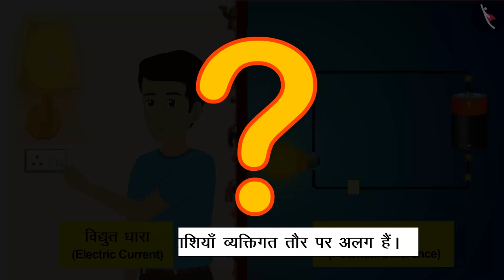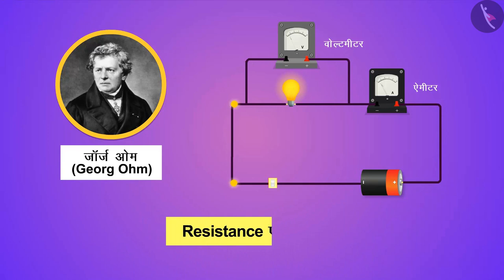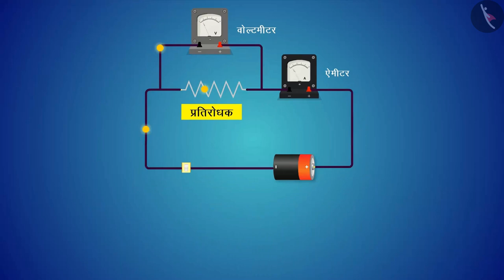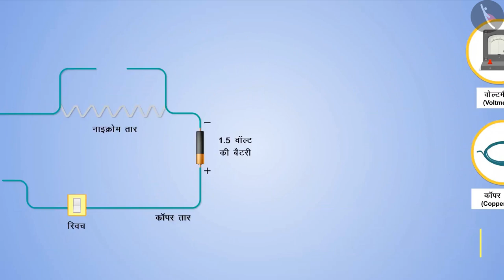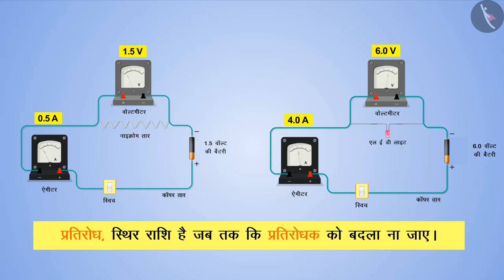ओम का नियम | Ohm's Law | Class 10 Science | Class 10 Boards | TicTacLearn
In this video, we explain how to ओम के नियम उदाहरण सहित | Part 1/1 | Ohm's law Including Example | Hindi | Class 10 | TicTacLearn

Part 1: ओम के नियम उदाहरण सहित | Part 1/1 | Ohm's law Including Example | Hindi | Class 10 | TicTacLearn